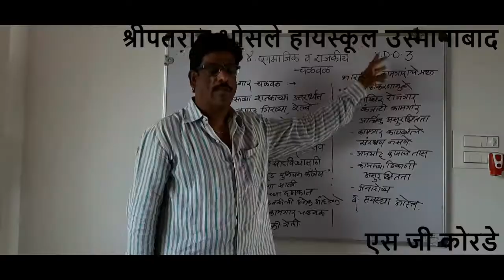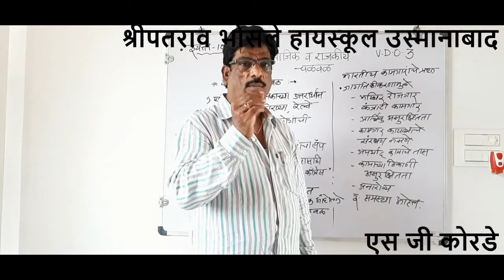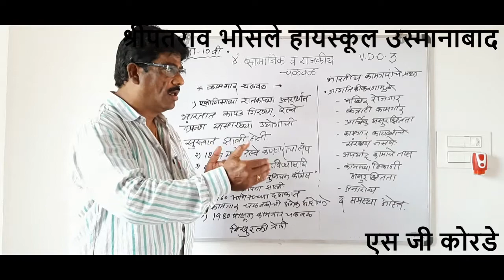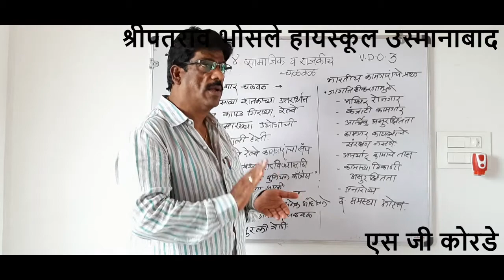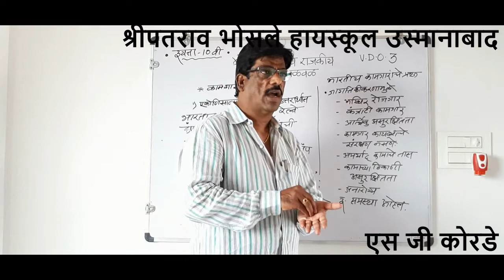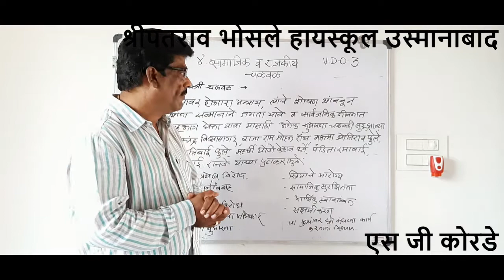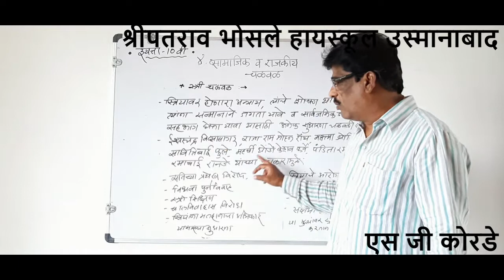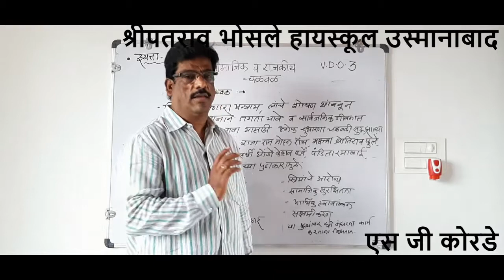सामाजीक व राजकीय चळवळ भाग :- ०3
१०वी इतिहास व राज्यशास्त्र